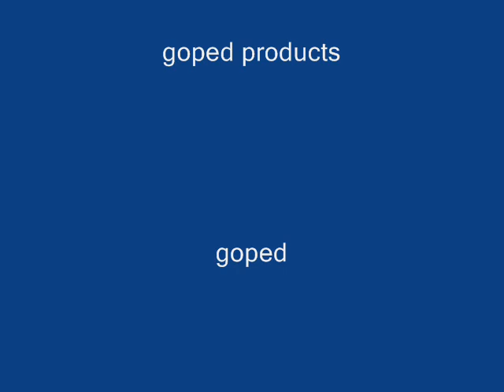Go Peds and Go Ped products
a slide show of almost all the goped models and tricked out gopeds and some performance parts